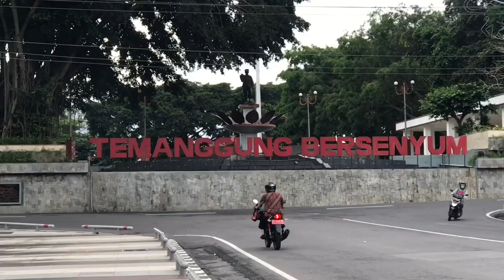NIKMATNYA LOTEK DAN GADO - GADO MBAK PIPIK ARMADA ESTATE MAGELANG / KULINER/ INDONESIAN STREET FOOD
Lotek (Raw Sunda Script: ᮜᮧᮒᮦᮊ᮪, Loték, Javanese: Lothèk) is one of the foods from West Java that is easily found in all regions of West Java. At first glance this lotek is almost similar to Gado-gado, which is food in the form of a boiled fresh vegetable stewed with dressing in the form of a sauce mixed with peanut sauce.

sekedar informasi CIEKGU CHANNEL berisikan  empat Jenis konten , yaitu 1 ) Hiburan dan Kesenian Rakyat , antara lain : Kuda lumping / jaran kepang , karnaval, topeng ireng  , Soreng, Reog, sendra tari, Temanggung Night carnival, dan lain lain  2) Kegiatan sekolah , seperti : Pramuka , Jambore,  jalan santai, ketoprak, lomba voli PGRI, perayaan  HUT Kemerdekaan RI di sekolah dll, 3) Kuliner : menyajikan berbagai informasi tentang tempat makan / kuliner di sekita Temanggung, magelang , Yogjakarta dan lain - lain 4) treveling dan tempat wisata ; Menyajikan berbagai informasi tempat wisata di Temanggug, Magelang , Yogyakarta dan barbagai kota lainya.

Terima kasih sudah selalu nonton dan mendukung CIEKGU CHANNEL .

Semoga Vidio ini bermanfaat . Terimakasih.